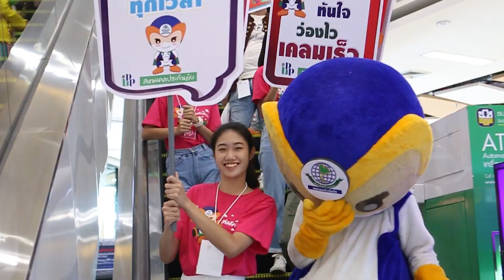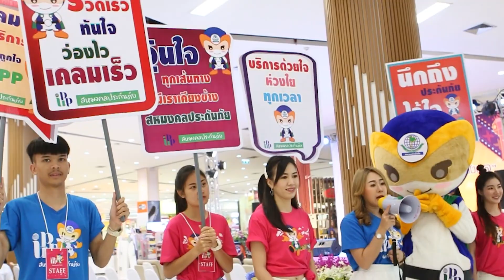อบอุ่นมั่นใจไปกับสหมงคลวันที่23พฤศจิกายน2562